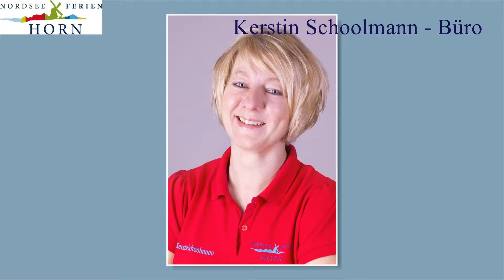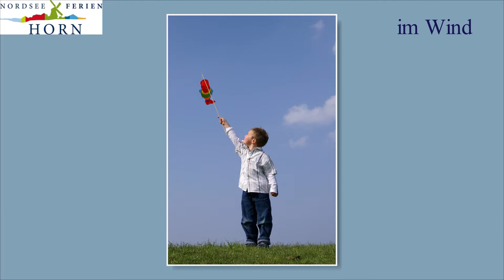Horn Film 1